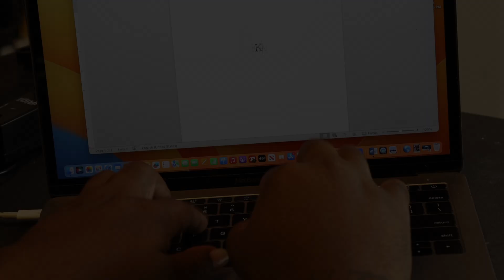KARLTON'S WORLD: The Animated Series - Ep. 1 "Good Night"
After a year of dating, Karlton is ready to make things official.